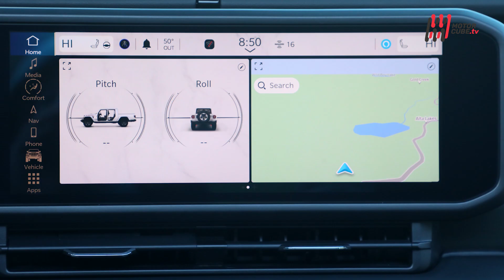NEW JEEP GLADIATOR RUBICON X - MOJAVE X 2024 - FIRST TEST DRIVE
Grande, grosso e inarrestabile, più simile ad un road train australiano che ad un semplice pick-up, Jeep Gladiator è il soggetto che non vorresti mai trovarti dietro se alla guida ti imbatti nel protagonista del celebre cult movie Duel.